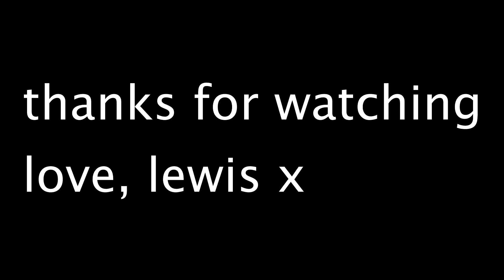lewis watson - tbt008 - halo x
uploaded the wrong video before, sorry !

just a simple lil re-do of this one, hope you like it x